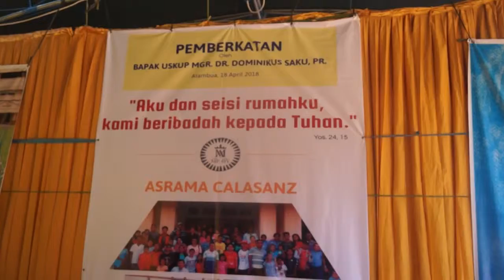News Belu TV: PAMERAN PENDIDIKAN EKONOMI KREATIF DI EMAUS